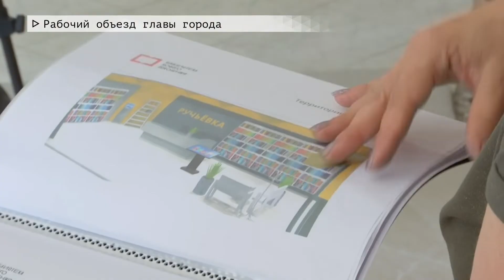Время местное Эфир: 29-05-2020 - Рабочий объезд главы города